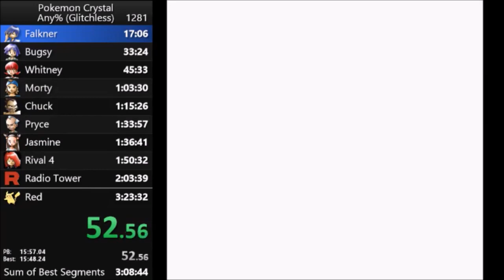Crystal Route 26-27 movement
In an Internet era rampant with cleverly presented misinformation, removing public dislikes from YouTube could have devastating consequences. There is a strong correlation between a video's like-to-dislike ratio and the accuracy of the title and content. Without access to that ratio, most people don't have the time, patience, desire or brainpower to distinguish between accurate and misleading information. This is especially true for children, who spend many hours each week watching videos while their brains have not fully developed the ability to think critically.

Censorship of this magnitude should not be taken lightly. I highly encourage everyone to consider alternate platforms for content creation and consumption. I will be deciding in the next few weeks whether to remove my YouTube channel until a public dislike button returns. Thanks for reading.

I've been doing this for more than a year; not sure why other runners still do slower movement. It's actually not difficult at all compared to Gen 3 movement.